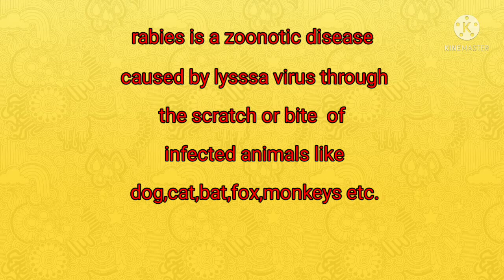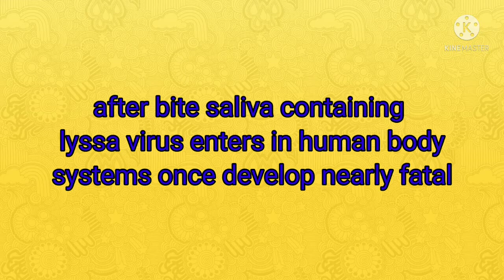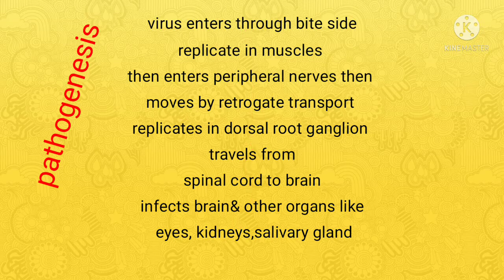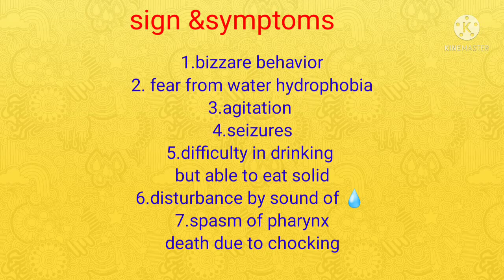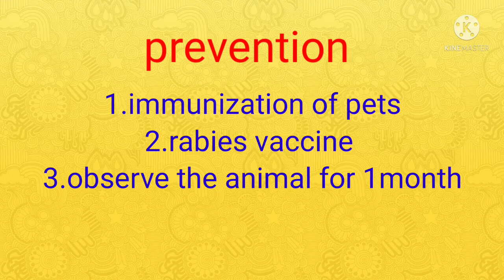Rabies-cause ,incubation period, prevention,pathogenesis